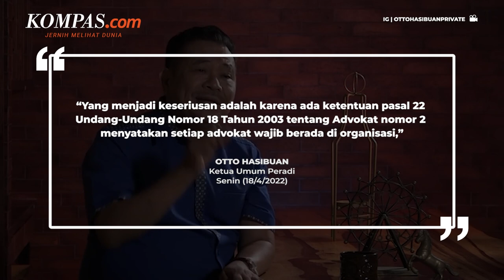Otto Hasibuan Tanggapi Keluarnya Hotman Paris dari Peradi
Ketua Umum Perhimpunan Advokat Indonesia (Peradi) Otto Hasibuan merespons terkait pengacara Hotman Paris yang memilih mengundurkan diri dari Peradi.

Hotman Paris pun kini telah pindah ke organisasi advokat lainnya.

Selain merespons pengunduran diri Hotman, Otto Hasibuan membantah dirinya pernah menyebut Hotman melanggar kode etik advokat.

Tak hanya itu, Otto Hasibuan juga menolak tantangan Hotman yang ingin mengajaknya berdiskusi perihal kode etik advokat mengenai pamer harta.

Video Jurnalis: Syalutan Ilham
Penulis: Cynthia Lova
Penulis Naskah: Alexandra Birgitta Anandaputri
Narator: Alexandra Birgitta Anandaputri
Video Editor: Alexandra Birgitta Anandaputri
Produser: Adil Pradipta